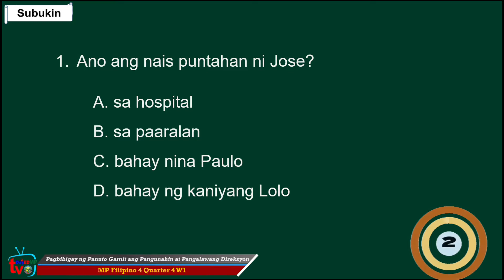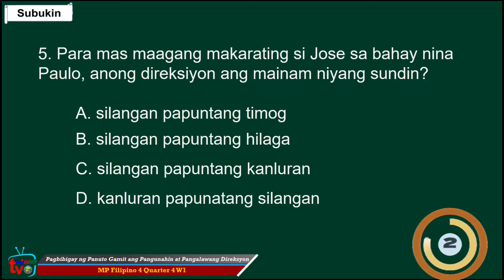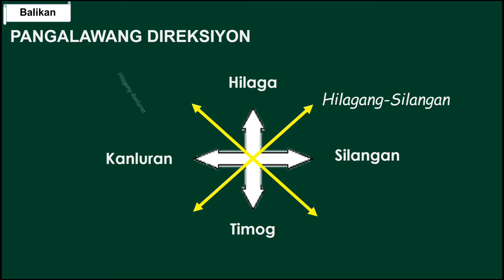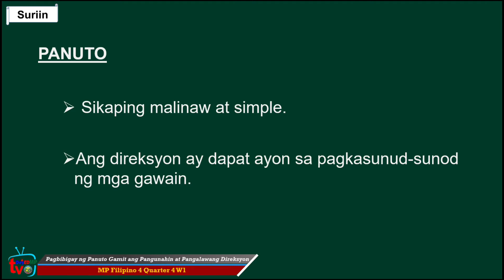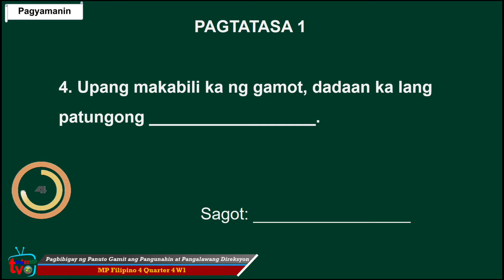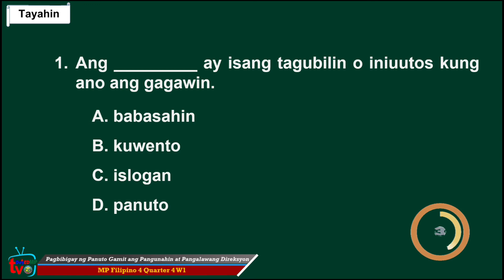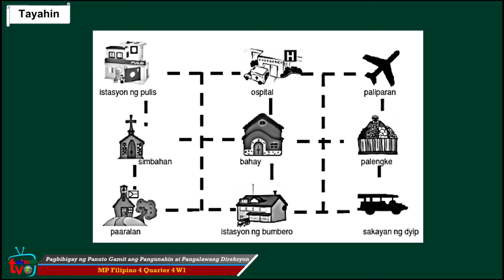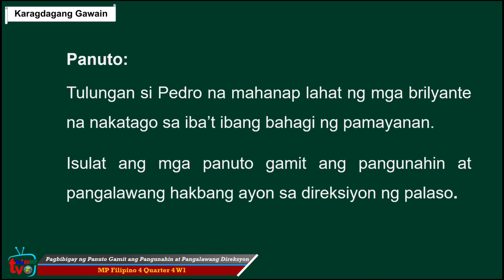MP Filipino 4 Q4 Wk 1 Pagbibigay Panuto Gamit ang Pangunahin at Pangalawang Direksyon